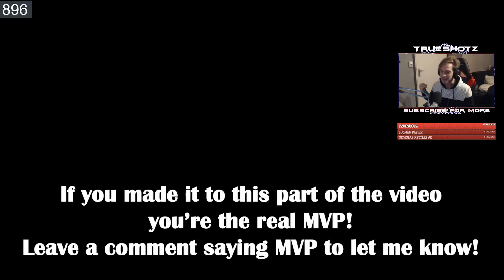So this just happened...(50+ KILL TDM) Black Ops 4 Multiplayer gameplay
We already dropped more then 50 kills in 1 game of Team Deathmatch on call of duty black ops 4!

What to expect from my channel?
-New Stream every Tuesday & Thursday & Sunday (Some streams are based on a twitter poll)
-New Video's every wednesday & Friday

All streams/ video's are english (I will answer to dutch aswell)